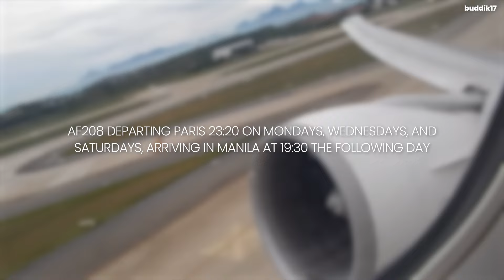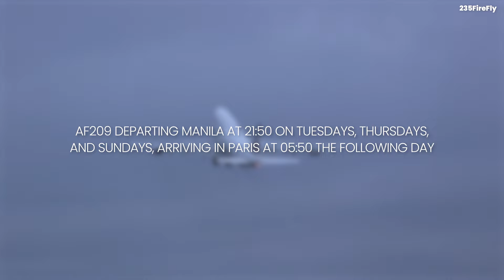20 years later, Air France restarts 14-hour flights to Manila airport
Air France will expand its reach in the Asia-Pacific region by relaunching direct flights from Paris-Charles de Gaulle Airport (CDG), France, to Ninoy Aquino International Airport (MNL) in Manila, Philippines from December 7, 2024.

The route marks the first direct flight from Manila to the French capital in two decades.

The thrice-weekly flights will operate on Air France’s Airbus A350-900 fleet, offering 34 seats in business class, 24 seats in premium economy and 266 in economy.